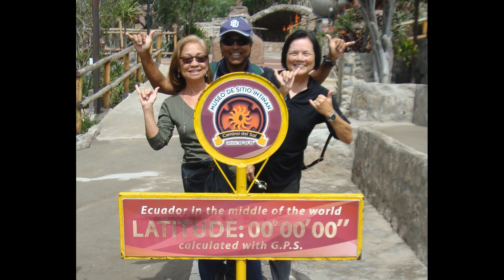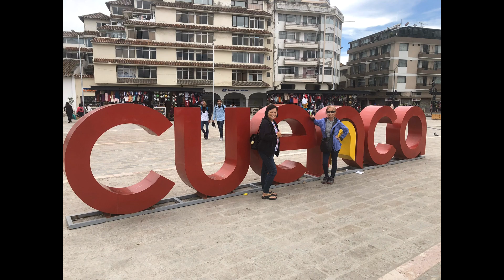Ecuador video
Description